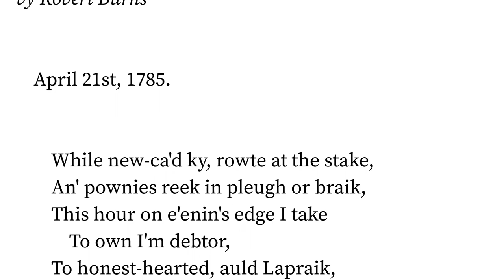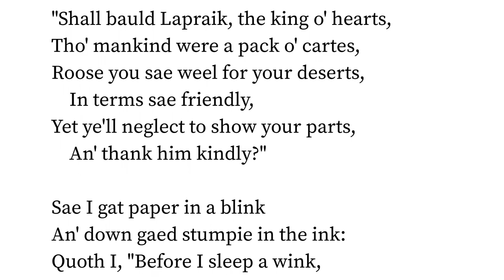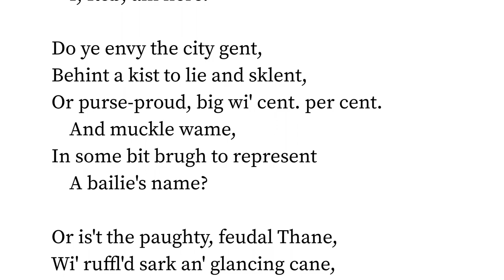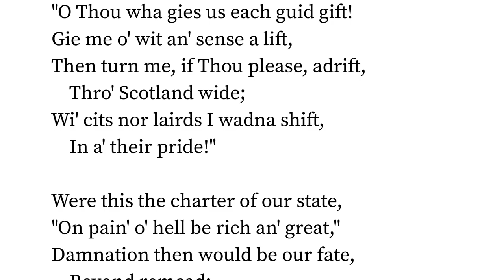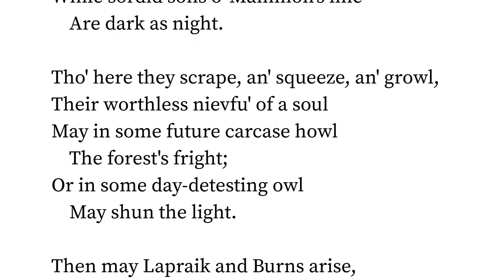To J. Lapraik. (Second Epistle.) by Robert Burns